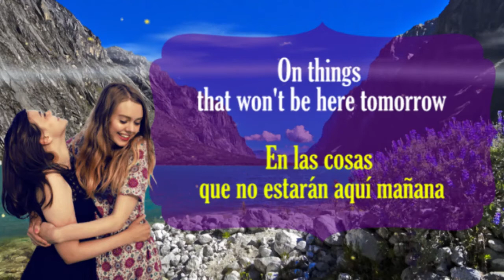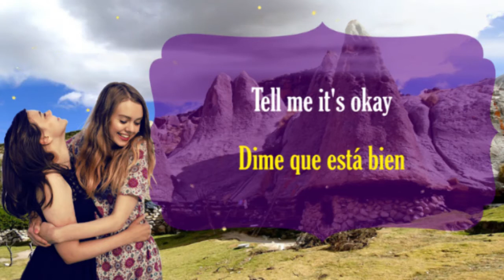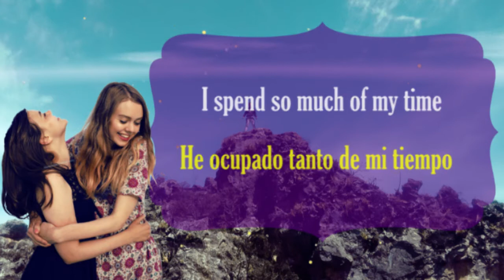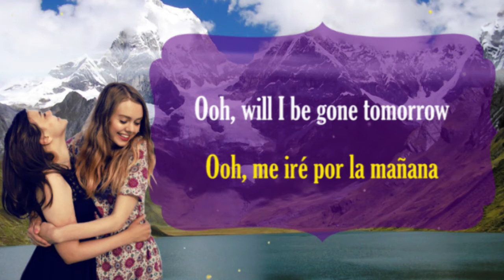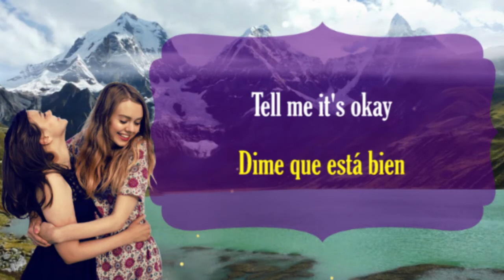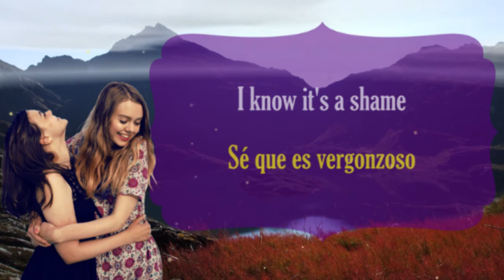First Aid Kit - It's a Shame (Lyrics: Inglés / Español)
Interpretación no literal
Tema : It's a Shame (*)
*Single Promocianal del Nuevo album de First Aid Kit
Interprete : First Aid Kit
FIRST AID KIT PERÚ